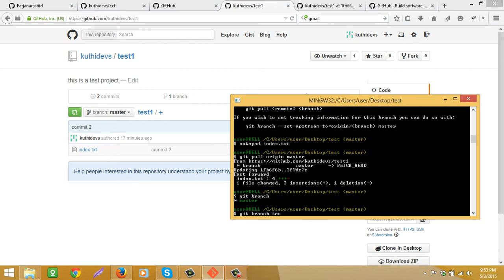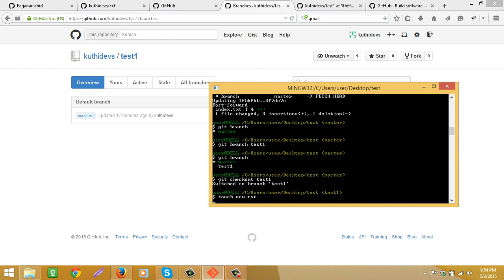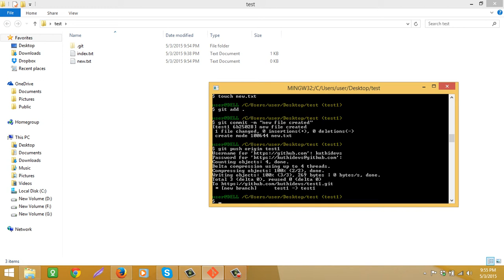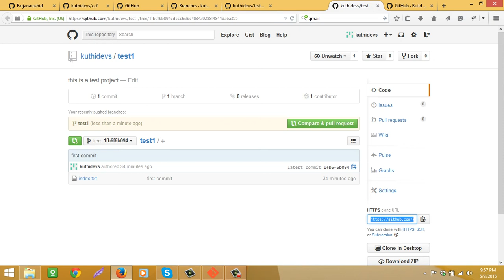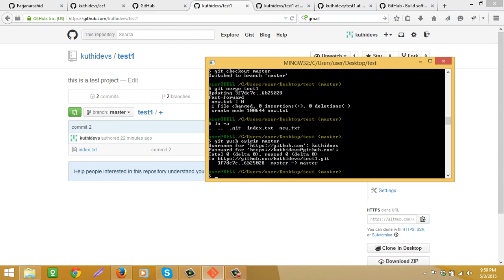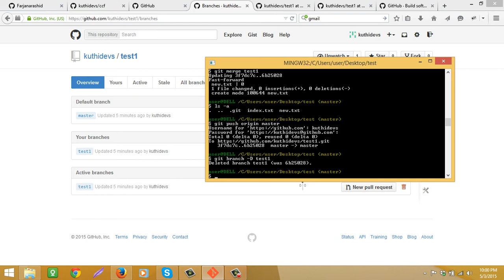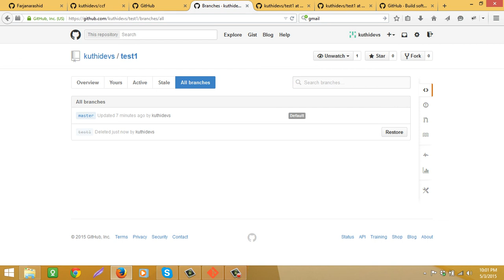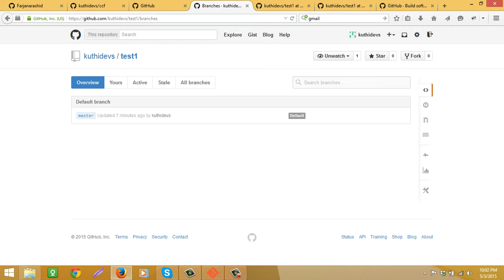git bangla tutorial part-5 (How to create github branch)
Git and github bangla tutorial 2015
Git and github easy tutorial